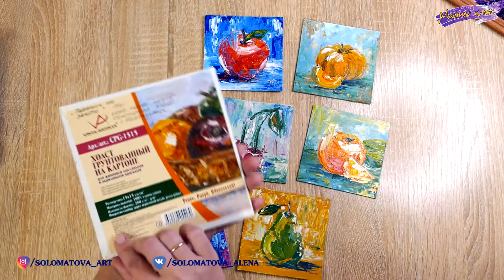Как упаковать картины для пересылки и отправки за границу.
Мой магазин на Etsy